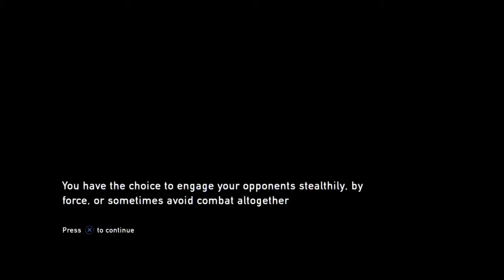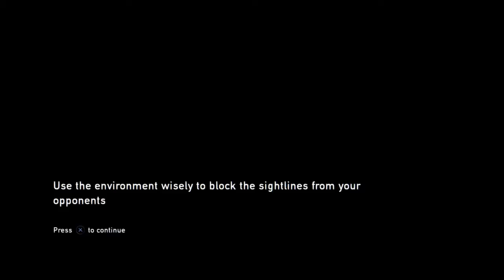The Last of Us™ part 3